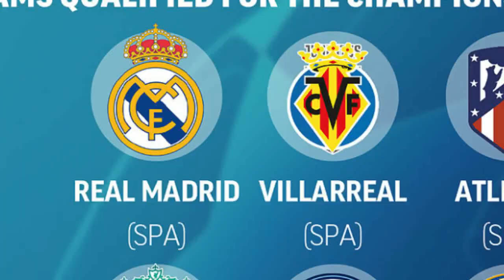MC XAVI oo Dunida ka YAABTAY & Argagaxii uuku riday, 36 Sano kadib dabaal deg, Dhaymanka Chelsea Hat